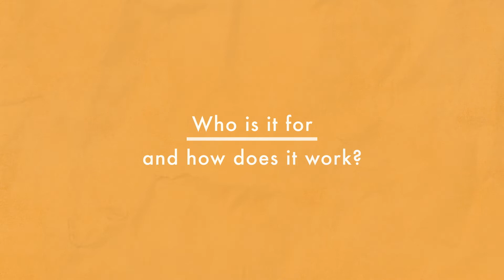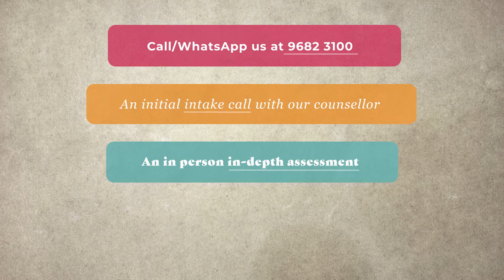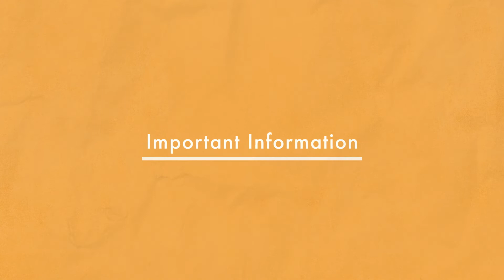About The Zubin Foundation Ethnic Minority Well-being Centre [English]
If you are interested in counselling, watch this video to find out more about the free counselling service offered by The Zubin Foundation, in English, Hindi, Urdu and Nepali.

[What Counselling is All About] is a video series that helps people understand what counselling is, how it works, its benefits and the free counselling service offered by The Zubin Foundation, in English, Hindi, Urdu and Nepali.

The video will be available in: English, Hindi, Urdu and Nepali

The Ethnic Minority Well-being Centre is a joint project between The Zubin Foundation and the Department of Psychiatry of The University of Hong Kong, funded by Lee Hysan Foundation and Croucher Foundation. The Centre offers free counselling service for ethnic minority adults from low-income families in Hindi, Urdu, Nepalese, and English.